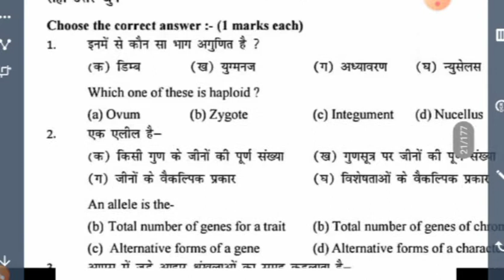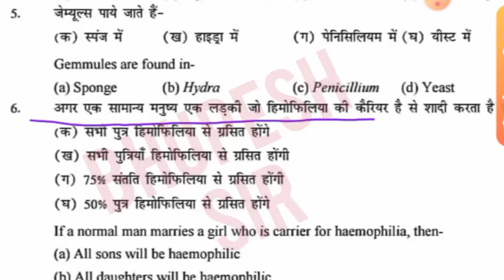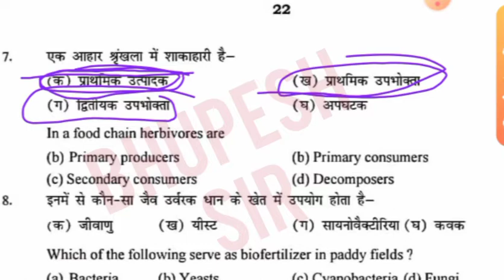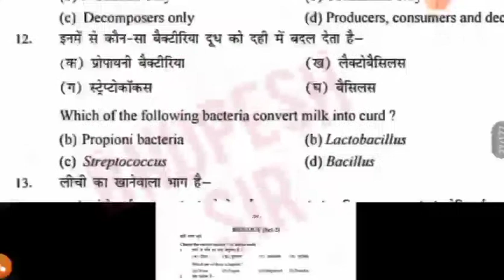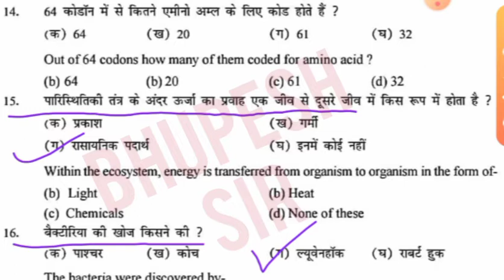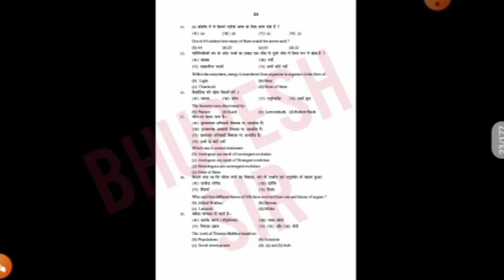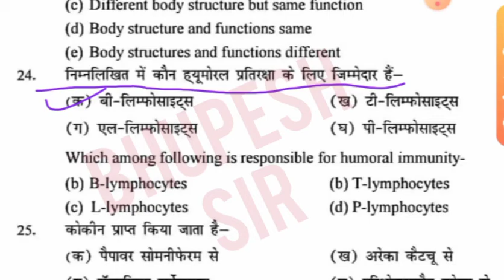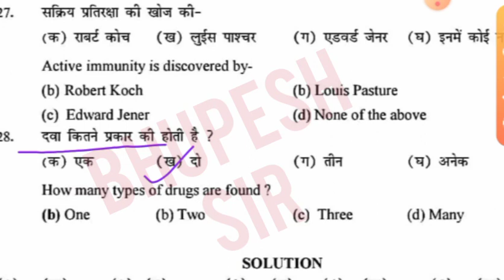12th biology objective question in hindi#biology objective 12th जीव विज्ञान objective हिंदी माध्यम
12th biology objective question in hindi#biology objective 12th जीव विज्ञान objective हिंदी माध्यम